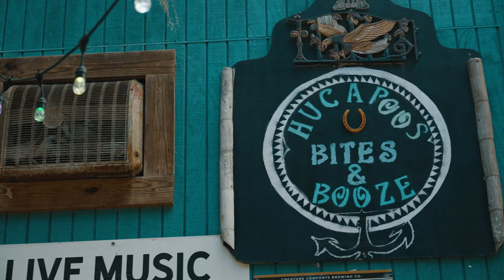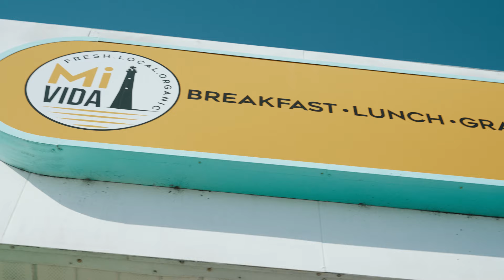SEAPORT TOUR: Tybee Island | Tori Williams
Tori Williams takes you on a guided visit to Tybee Island, Georgia. Less than 20 miles from Savannah, Georgia, this island is a funky, eclectic little beach town that we LOVE. Tybee Island will make you feel like one of the locals in no time!